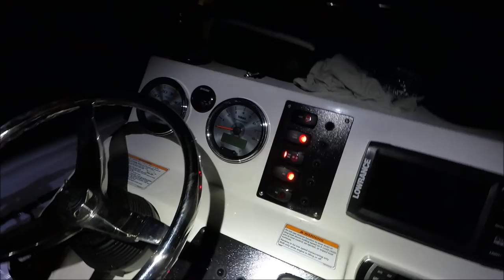West End Bahamas Solo Fishing Old bahamas Bay Resort in a small Boat